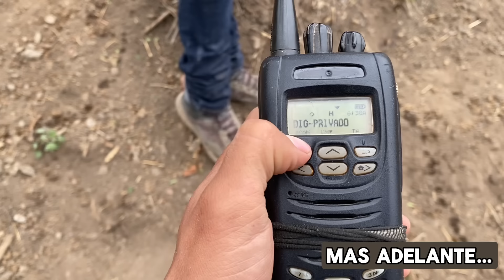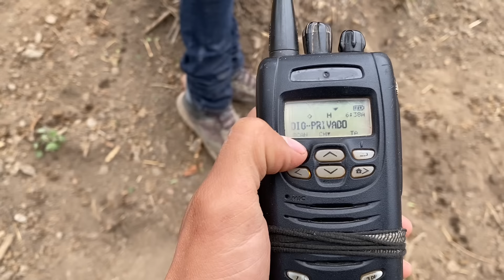AGARRAMOS UN CURON DANDOLE COMIDA A UNA VACA EN EL RANCHO😂🌲CON EL CHITO/VIDA DE RANCHO🐄🍀